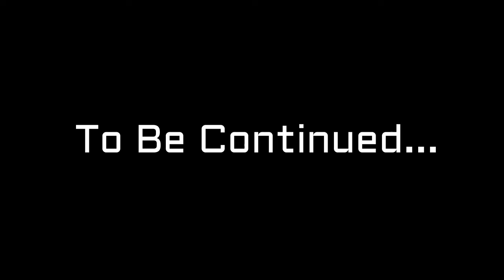ROSE CREEK, OKC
NATE & FRANKIE